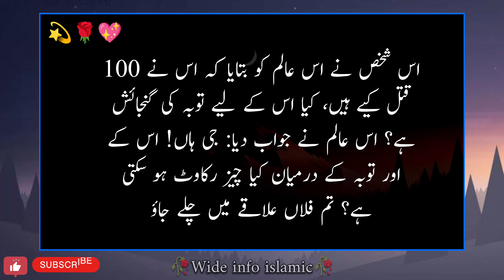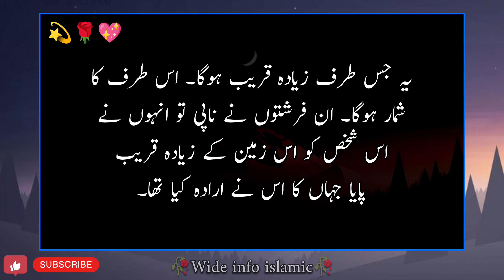Nabi Rehmat ﷺ ne Irshad farmaya | Hadith e rasool | Golden words | Wide info Islamic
Creator: Waseem Irshad
Voice Over: Waseem Irshad

Hazrat Abu Saeed Sa'd bin Malik bin Sanas Al-Khudri (may Allah be pleased with him) narrates that the Prophet (peace and blessings of Allah be upon him) said: Among the people before you there was a man who killed 99 people. Inquired, he was guided to a monk, he came to him, he told (the monk) that he had committed 99 murders, was there room for repentance for him? The monk replied: No! That person killed him (the monk) too, he completed the number of 100, then he inquired about a great scholar of the area, so he referred to a scholar. Guided. This man told this scholar that he has committed 100 murders, is there room for repentance for him? This scholar replied: Yes! What can stand between that and repentance? You go to such and such an area, there will be some people who are worshiping Allah. You should worship Allah with them, and do not return to your territory because it is an evil territory. The Angels of Mercy and the Angels of Punishment disagreed about him, the Angels of Mercy said: He was coming towards Allah in repentance and with a heart (i.e. sincerely). The angels of punishment said, He has never done any good, then an angel came to them in human form. These angels made him a mediator between them. He decided to measure the land on both sides! Whichever side it will be closer to. This side will count. When these angels measured, they found the man closer to the land he had intended. So the angels of mercy got him.

Bukhari fi Tazkra Bani Israel, Muslima fi al-Tawbah, Ibn Majah

حضرت ابو سعید سعد بن مالک بن سناس خدری رضی اللہ عنہ بیان کرتے ہیں، نبی اکرم ﷺ نے ارشاد فرمایا: تم سے پہلے کے لوگوں میں ایک شخص تھا جس نے 99 قتل کیے تھے، اس نے علاقے کے سب سے بڑے عالم کے بارے میں دریافت کیا، ایک راہب کی طرف اس کی رہنمائی کی گئی ،وہ اس کے پاس آیا، اس نے )راہب) کو بتایا کہ اس نے 99 قتل کیے ہیں، کیا اس کے لیے توبہ کی گنجائش ہے؟ راہب نے جواب دیا: نہیں!اس شخص نے اس(راہب)کو بھی قتل کر دیا،اس نے 100 کی تعداد مکمل کر لی، پھر اس نے علاقے کے کسی بڑے عالم کے بارے میں دریافت کیا، تو ایک عالم کی طرف اس کی رہنمائی کی گئی۔ اس شخص نے اس عالم کو بتایا کہ اس نے 100 قتل کیے ہیں، کیا اس کے لیے توبہ کی گنجائش ہے؟ اس عالم نے جواب دیا: جی ہاں! اس کے اور توبہ کے درمیان کیا چیز رکاوٹ ہو سکتی ہے؟ تم فلاں علاقے میں چلے جاؤ وہاں کچھ لوگ ہوں گے جو اللہ تعالی کی عبادت کر رہے ہوں گے۔ تم ان کے ساتھ اللہ تعالی کی عبادت کرنا، اور اپنے علاقے میں وآپس نہ آنا کیونکہ وہ برائی کا علاقہ ہے، وہ شخص روانہ ہوا جب وہ نصف راستے میں پہنچا تو اسے موت آگئی۔ اس کے بارے میں رحمت کے فرشتوں اور عذاب کے فرشتوں میں اختلاف ہو گیا، رحمت کے فرشتوں نے کہا: یہ توبہ کرتے ہوئے اور دل سے (یعنی خلوص سے) اللہ تعالی کی طرف آرہا تھا۔ عذاب کے فرشتوں نے کہا، اس نے کبھی کوئی نیکی نہیں کی، پھر ایک فرشتہ انسانی شکل میں ان کے پاس آیا۔ ان فرشتوں نے اسے اپنے درمیان ثالث بنا لیا۔ اس نے فیصلہ کیا دونوں کی طرف کی زمین ناپ لو! یہ جس طرف زیادہ قریب ہوگا۔ اس طرف کا شمار ہوگا۔ ان فرشتوں نے ناپی تو انہوں نے اس شخص کو اس زمین کے زیادہ قریب پایا جہاں کا اس نے ارادہ کیا تھا۔ تو رحمت کے فرشتوں نے اسے حاصل کر لیا۔

بخاری فی تزکرہ بنی اسرائیل ،مسلمہ فی التوبہ ،ابن ماجہ

lslamic vedio
golden words
Islamic vedio status
lslamic Quotes vedio
Hazrat Ali quotes
hazrat Muhammad ny farmaya
hazrat Muhammad saw
best collection Urdu vedios
hadess nabvi
Hadith
Allah
Urdu Quotes
Islamic bayan
peer ajmal Raza qadri
Urdu Quotes
Islamic bayan
ishq murshad
muslim bayan
Islamic bayan in Urdu
Islamic quotes
Islamic status
Allah quotes
shorts
islamic
Islamic video
Islamic naat
Whatsapp status
status
Allah
Hazoor e Aqdas ﷺ  ne Irshad farmaya